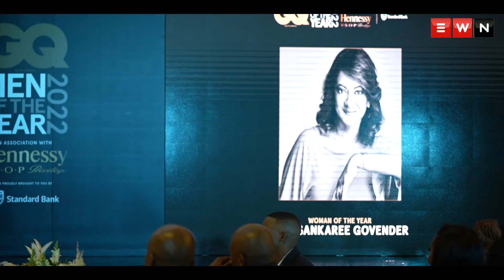GQ Men Awards: Connie Chiume named 2022's lifetime achiever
The 2022 GQ Men Awards took place on 10 December 2022 at the Leonardo hotel in Sandton.